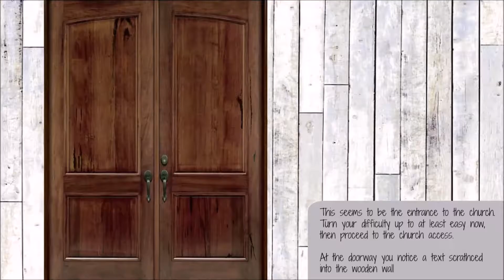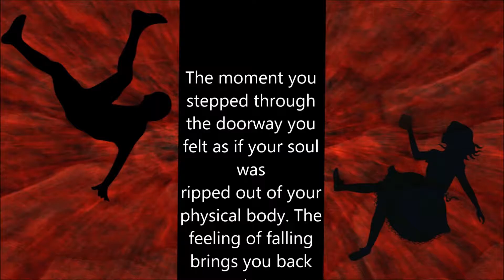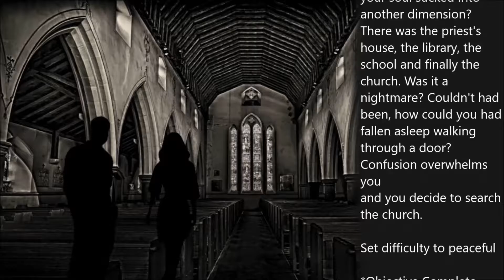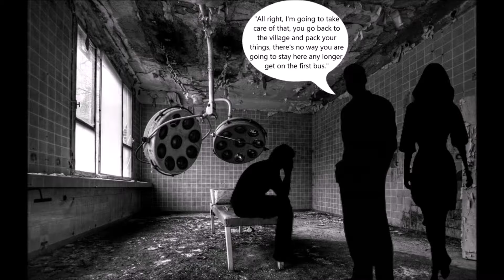Minecraft - Calmere Nightmare - Episode 2 - Why Pumpkin Why?!?!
In this episode we explore the church only to find that our friend has been taken to the asylum.